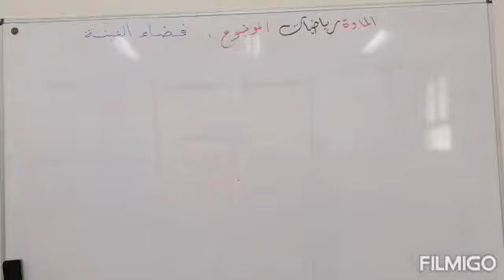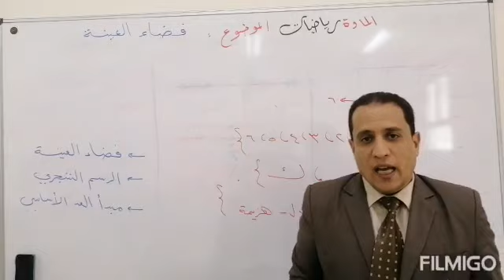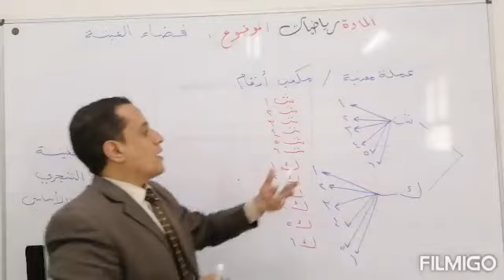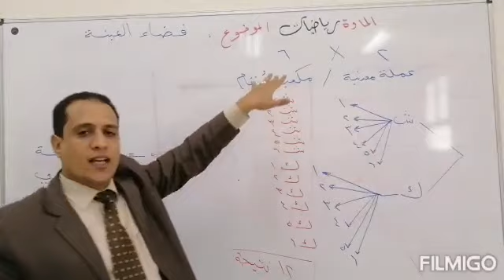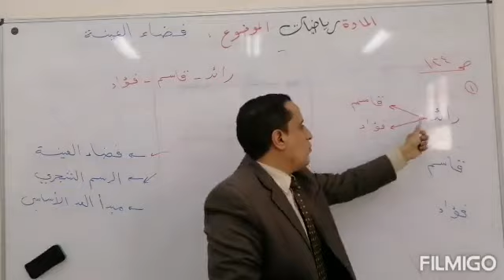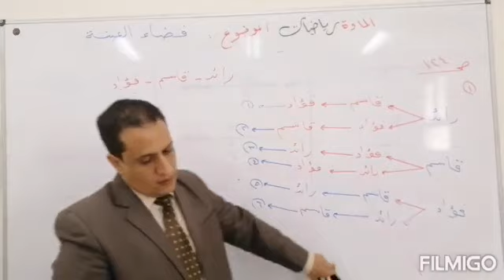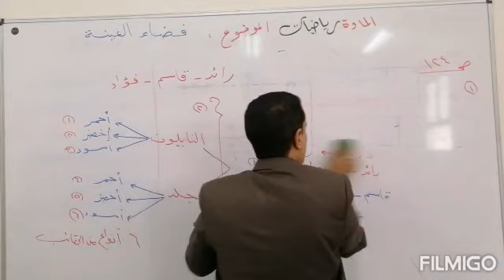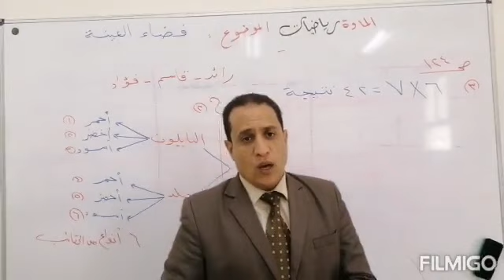فضاء العينة رياضيات سادس ابتدائي